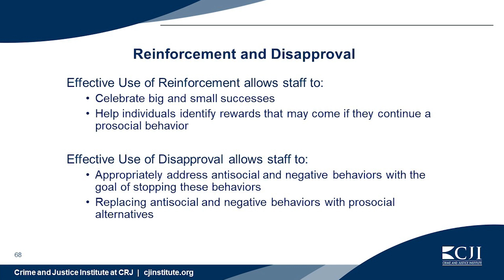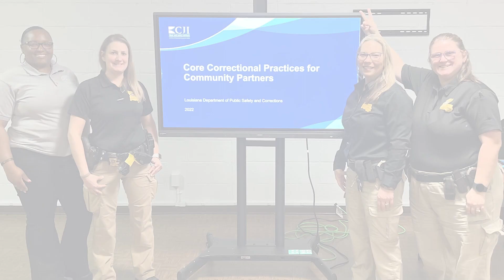Chelsea Jones CCP Interview